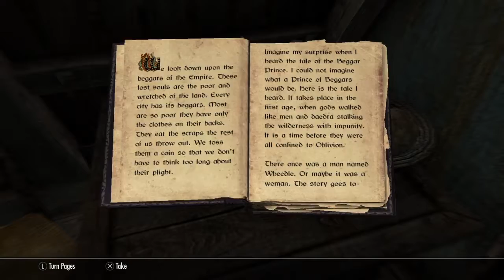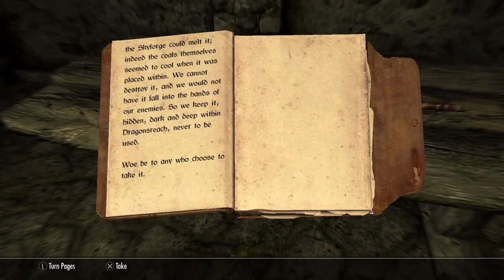Chris and Ryuko in Skyrim: The Whispering Door Lady?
Chris and Ryuko journey back to Skyrim to search for more plans the TTG Titans would do as Robin demanded revenge for al lifetime curse Kayako inflicted upon him in her home. Their questions led the two to the door that whispers. Could the whispering lady behind the door have answers they seek? Or is she looking for one who can be used for her mysterious agenda? Find out on Chris's hunts in Skyrim.

Age requirement 13-16+ not for kids